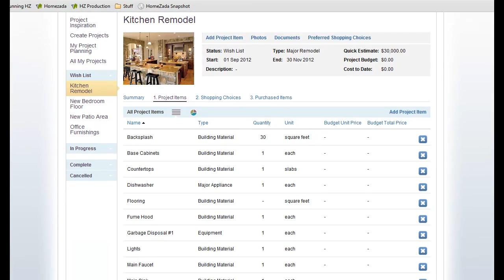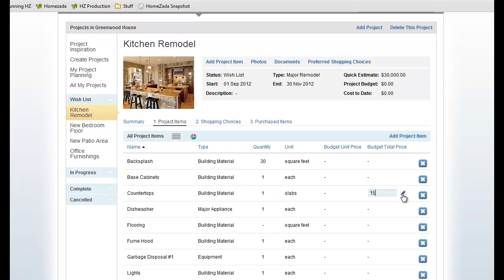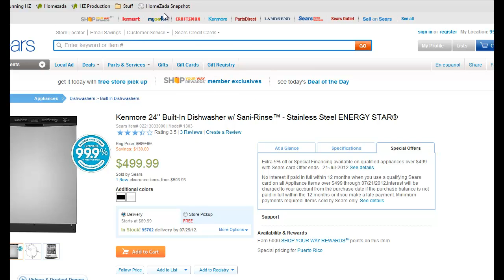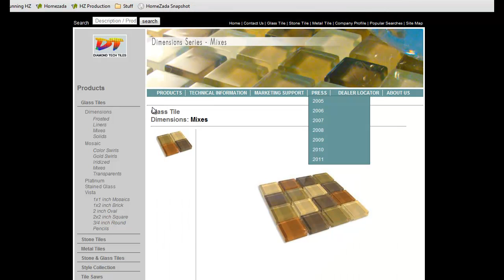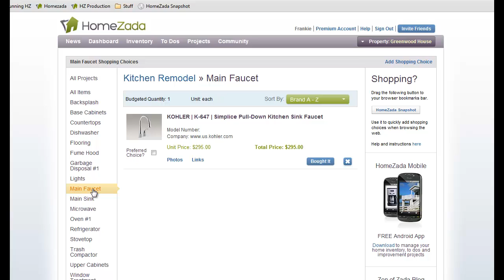Shopping and bookmarking for your DIY projects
simple bookmarking application to save your product and brand search at e-commerce sites diirectly into your online homezada project